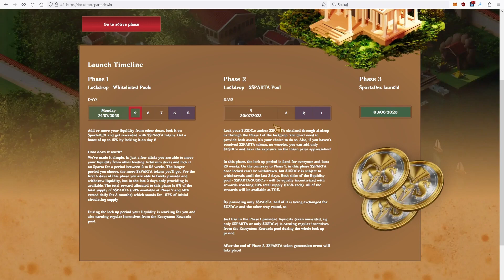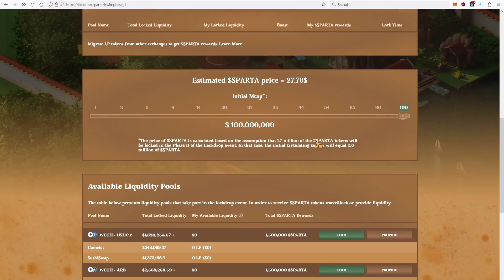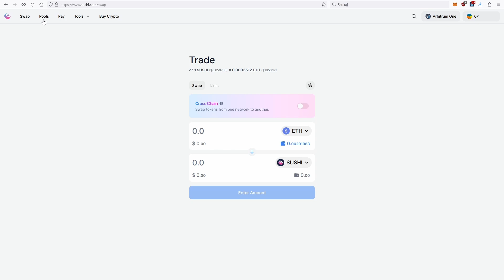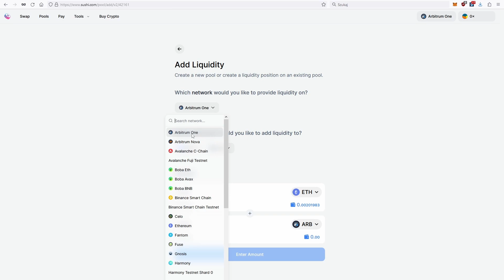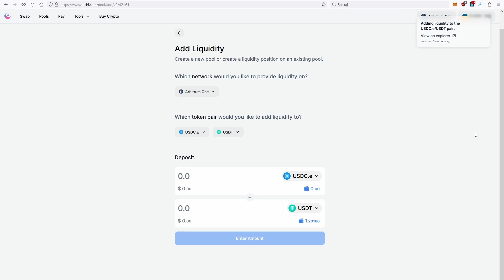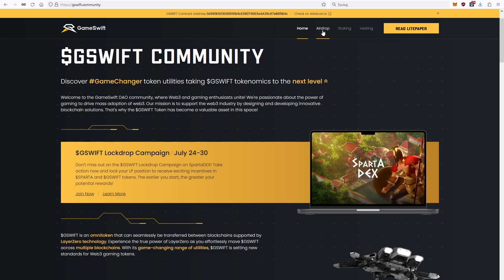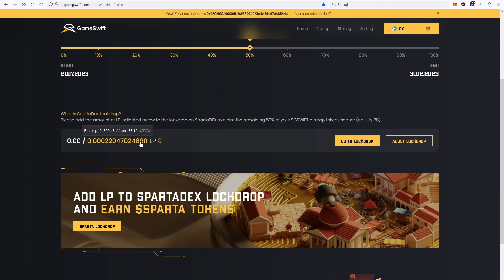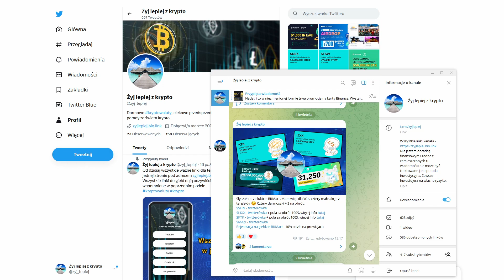Lockdrop SpartaDex krok po kroku + szansa na 250$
Poradnik krok po kroku do lockdropa SpartaDex
Jak odblokować cały airdrop GameSwift
Szansa na wygranie 250$

Adresy kontraktów tokenów:
$USDC.e - 0xFF970A61A04b1cA14834A43f5dE4533eBDDB5CC8
$GSWIFT - 0x580e933d90091b9ce380740e3a4a39c67eb85b4c

Dołącz do moich kanałów informacyjnych żeby być na bieżąco z najciekawszymi okazjami ze świata krypto:

💰 Od 75zł na Twój portfel przy założeniu konta na Revolut
Szczegóły promocji na telegramie.
Aktualne kody i zniżki na telegramie.
Giełdy kryptowalutowe:
👉 ByBit - nagrody pieniężne za wykonywanie zadań dla nowo założonych kont
👉 Binance - 10% DOŻYWOTNIEJ zniżki na wszystkich prowizjach
👉 BitMart - 10% zniżki na prowizjach
👉 MEXC - nagrody za zadania przy zakładaniu konta
👉 gate.io - aż 20% zniżki na prowizjach
👉 KuCoin - 10% zniżki na prowizjach
Otrzymaj bonus pieniężny za zastake'owanie min. 1000 CRO zyskując przy tym inne bonusy na giełdzie
Nie polecam giełdy zonda (dawniej BitBay) znanej z blokowania środków, wysokich prowizji i małej płynności na kryptowalutach.
💧 Darmowe serwisy z kranikami, o których opowiadałem w jednym z wcześniejszych filmów:
Ten film ani żadna jego część nie są poradą inwestycyjną w rozumieniu Rozporządzenia Ministra Finansów z dnia 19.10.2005 r. w sprawie informacji stanowiących rekomendacje dotyczące instrumentów finansowych lub ich emitentów (Dz. U. z 2005 r. Nr 206, poz. 1715).
Treść ma charakter informacyjno-edukacyjny. Zamieszczone w filmie treści to jedynie subiektywna opinia przedstawiającego, który nie jest licencjonowanych doradcą inwestycyjnym. Żadna z instrukcji i filmów przedstawionych na tym kanale nie daje gwarancji zysku, ani chociażby odzyskania wpłaconych pieniędzy. Zakup kryptowalut wiąże się ze sporym ryzykiem straty, która nie jest rekompensowana przez Bankowy Fundusz Gwarancyjny ani przez jakąkolwiek instytucję lub firmę. Wpłacając pieniądze na którąkolwiek giełdę/portfel/kupując kryptowaluty jesteś świadomy/a ryzyka utraty wszystkich środków i korzystasz z zamieszczanych tu poradników na własną odpowiedzialność.
Udostępnij jeżeli znasz kogoś, komu się ten materiał przyda i zostaw po sobie jakiś, choćby taktyczny komentarz. Wszelkie formy interakcji dają kopa do dalszego nagrywania i pomagają w rozwijaniu kanału 🙂